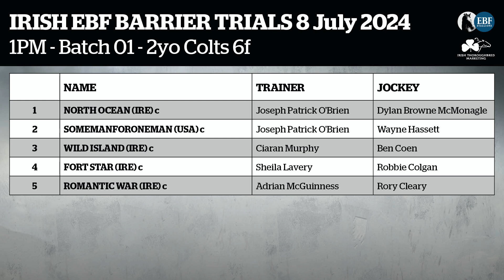Irish EBF Barrier Trials 08 July 2024 - Batch 01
2yo Colts - Six furlongs - Dundalk Stadium
Irish Thoroughbred Marketing promotes Ireland as the leading source for the production and sale of quality thoroughbreds worldwide.